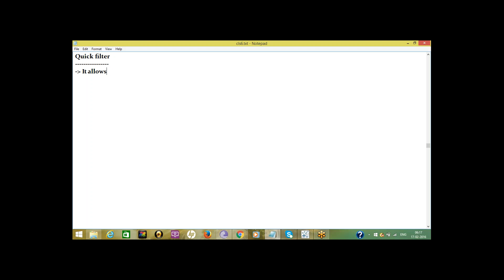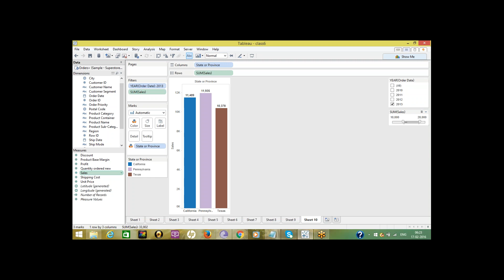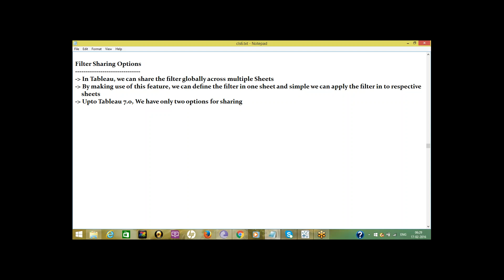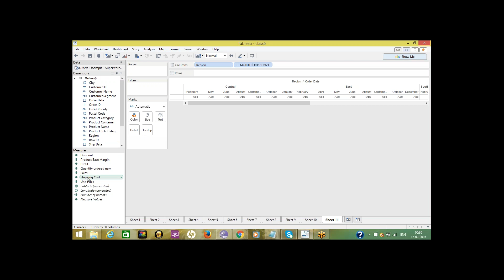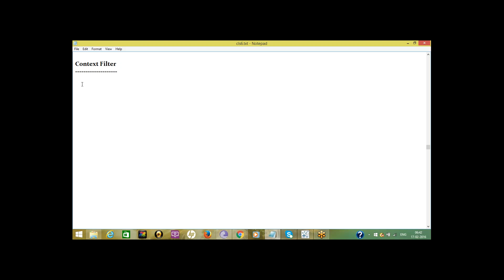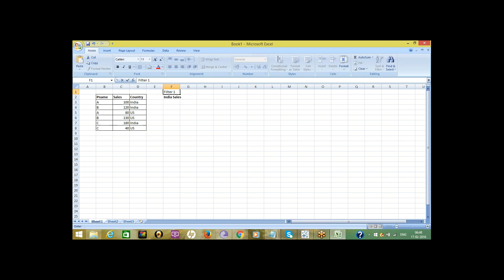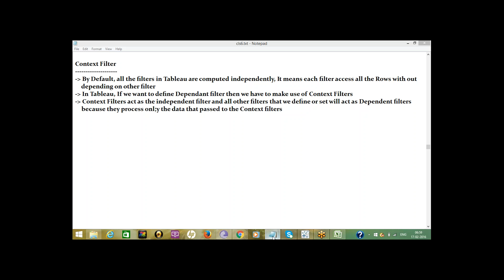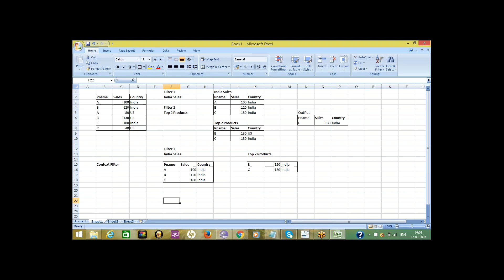Tableau training|Quick filter|tableau Context filter| tableau course|tableau training videos